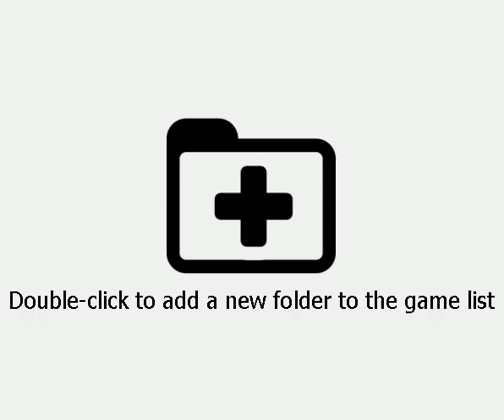Pokemon Super Mystery Dungeon(3DS)(U)(ABSTRAKT) - PT(Pt 1)(01-27-23)